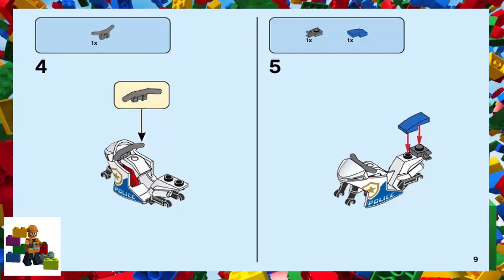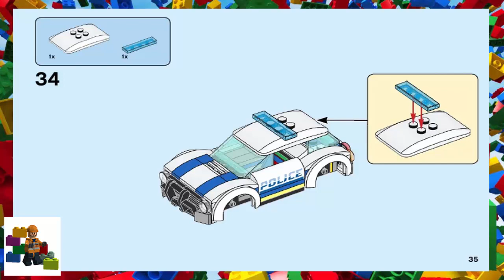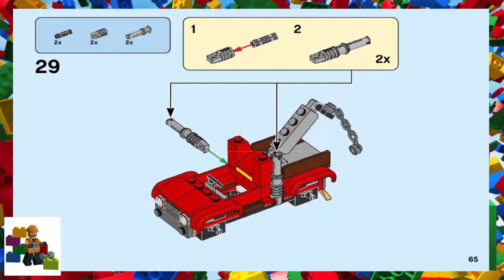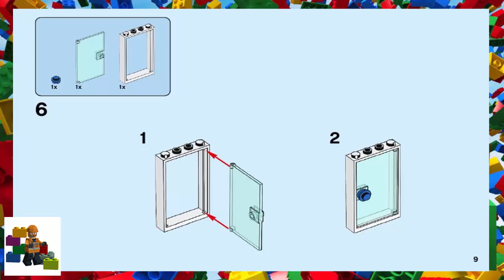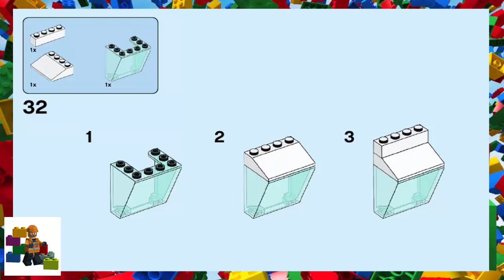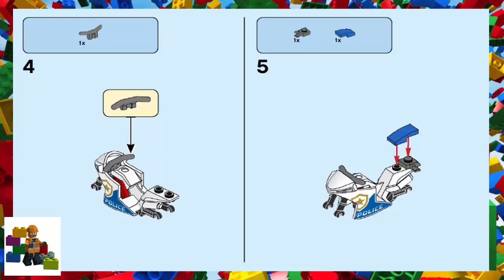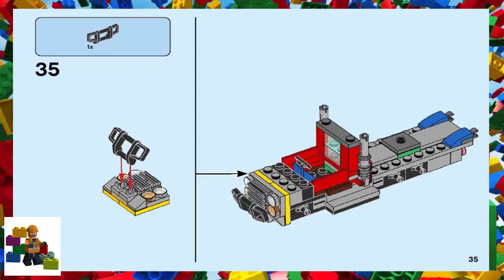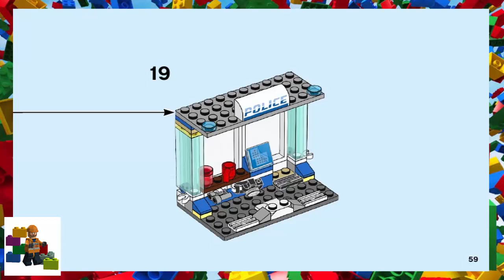LEGO instructions - City Police - 60270 - Police Brick Box